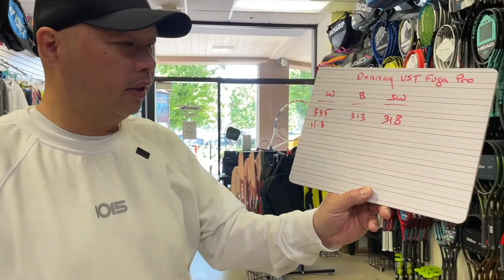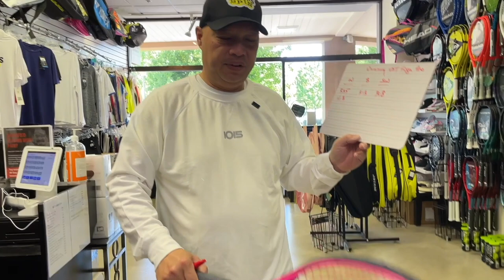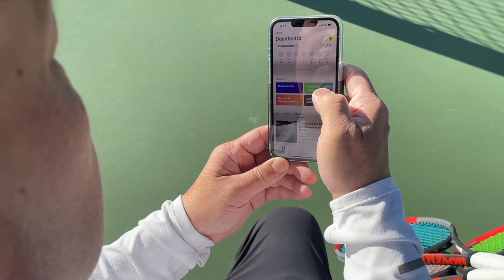DONNAY VST FUGA PRO - SOMEONE BOUGHT THIS RACKET BECAUSE OF THE COLOR BUT HOW DOES IT PLAY???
My buddy Randy Law's wife bought this racket cause it was PINK and did not like the way it played.  How do Coach Rob and I like it?

Thank you Randy for the racket.

Thank you Coach Rob for trying out this racket with me.